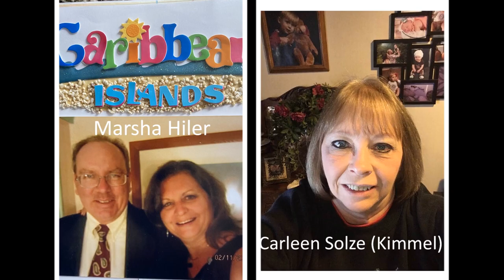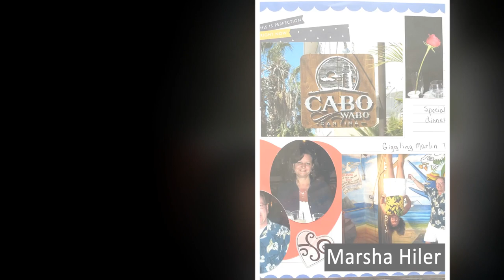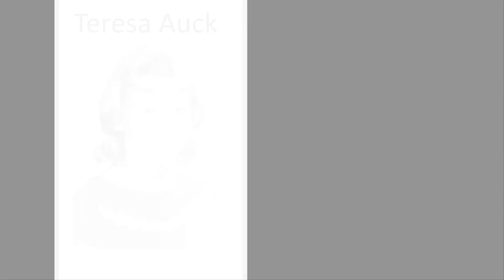Buckeye Central High School Class of 1973 FaceBook Pictures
This is a photoshow of the submitted pictures from the class of 1973 for their reunion.  These pics are of family and friends.